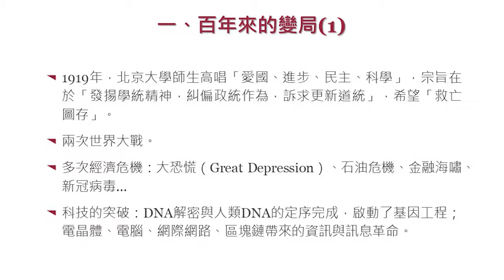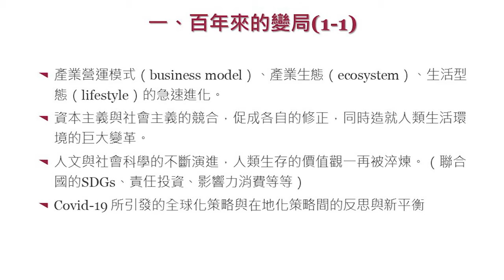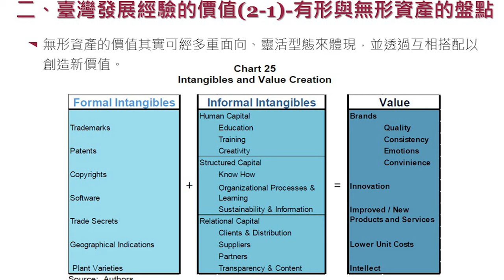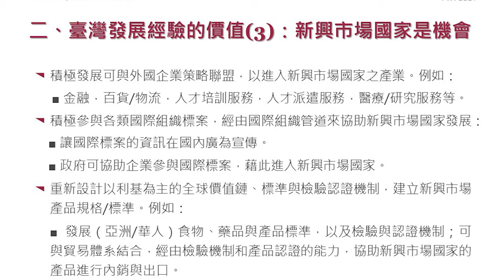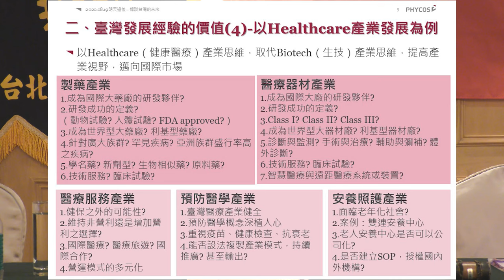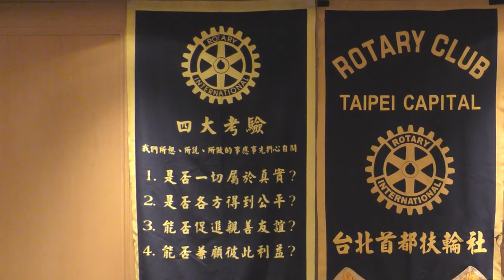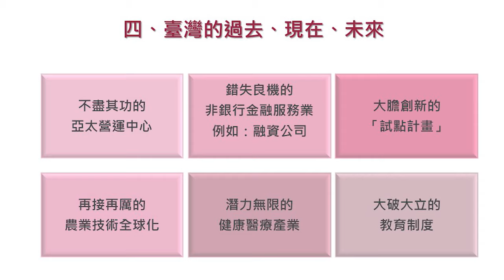2020 8 19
徐小波先生 係國內各界公認之跨國性經濟與商業事務專家之一。徐先生長期投入國際交流、公共政策、非營利組織（NPO）方面之活動，亦積極參與亞太地區各項相關事務，尤其在推動台灣參與各種國際組織及國際活動方面更是不遺餘力。
徐小波先生於二○○四年二月創設「宇智顧問股份有限公司」。其成立宗旨在於協助各界串連知識價值鏈中從研究發展、智慧財產權主張、技術移轉與授權，到創投基金、資本市場之引入，乃至新創事業及企業永續發展等各項要素，並透過活絡的產、官、學、研跨領域關係網絡，將各界的潛藏能量予以釋放，實現知識價值鏈的最大商業利益。目前宇智顧問主要業務發展重心包括企業營運模式規劃、商業計畫諮詢、資本市場之發展（如：公司重整、公司併購、創業投資）、企業風險評估與管理、企業經營診斷與再造、智慧財產經營與管理、公司治理議題、創業管理、大中華地區市場進入策略規劃等相關事宜。此外，為進一步深化智慧財產權方面的服務，並於二○一○年成立「宇邦智權事務所」，提供串連知識價值鏈各要素的整合性專業服務。
實務專長領域
Corporate strategic planning
Asia Pacific regional economic cooperation
Intellectual property rights
Financial services
公司經營及跨國投資策略之規劃
亞太地區區域性經濟合作之推動
智慧財產權保護與管理
資本市場與證券金融等相關法律諮詢
學歷
Mr. Hsu received an LL.B. from the National Taiwan University, an M.A. from Fletcher School of Law and Diplomacy of Tufts University, and an LL.M. from New York University School of Law.
美國塔夫茲大學佛萊轍法律外交學院外交學碩士
美國紐約大學法學院法律碩士
國立台灣大學法學士
現職
Chairman and CEO of PHYCOS International Co., Ltd.
Managing Partner of PHYCOS Intellectual Property Office
Founding Chairman of the Epoch Foundation.
Chairman of Suzhou Yifu Leasing Group

Chairman of the Association of Emerging Markets Studies
Executive Director of the Asia-Pacific Cultural Creative Industry Association
Member of the Fletcher Board of Advisors, the Fletcher School of Law and Diplomacy, Tufts University
Member of MIT Computer Science and Artificial Intelligence Laboratory (CSAIL) Advisory Board
Executive Committee Member of the LES Chinese Taipei
Adjunct professor at the National Chengchi University, teaching the executive MBA course of “Innovative Business Model & New Venture” Seminar
宇智顧問股份有限公司董事長暨執行長
宇邦智權事務所所長
時代基金會創會董事長
蘇州邑富租賃集團董事長
新興市場研究協會理事長
亞太文化創意產業協會常務理事

美國塔夫茲大學佛萊轍法律外交學院（Fletcher School）諮詢委員會委員
美國麻省理工學院電腦科學暨人工智慧實驗室（CSAIL）諮詢委員會委員
國際技術授權主管總會中華分會（LESCT）常務理事
國立政治大學兼任教授，教授政大EMBA創新商業經營模式專題
經歷
Mr. Hsu formerly served as a Senior Partner of Lee & Li, an adjunct professor of law at the National Taiwan University as well as a member of the MIT Sloan Asian Executive Board.
國立台灣大學法律系教授
美國麻省理工學院史隆管理學院亞洲區執行委員會委員
理律法律事務所主持律師

Widely recognized as an expert in cross-border economic and commercial transactions, Mr. Paul Hsu’s specialty practice areas include corporate strategic planning, Asia Pacific regional economic cooperation, intellectual property rights, and financial services.  He also participates actively in international exchange, public policy, non-profit organization and Asia Pacific regional activities, such as APEC, as well as the activities of WTO and OECD within the region.
Mr. Hsu is currently Chairman and CEO of PHYCOS International Co., Ltd.  PHYCOS was founded on the premise that opportunities for business and government relations can be identified and developed into meaningful solutions to the development of new business model, business plan consulting, capital market (such as mergers and acquisitions, venture capital, and restructuring), intellectual property management, risk evaluation and management, corporate governance, innovation management, market strategy planning for the Greater China region etc..  This is accomplished with a thorough understanding of regulatory environments, local laws and public policy, coupled with an innovative approach towards business development.  Mr. Hsu feels strongly that PHYCOS must be more than a consulting company.  By partnering with a network of regional attorneys and regulatory experts, PHYCOS is able to offer its clients both insightful analysis and precise execution.